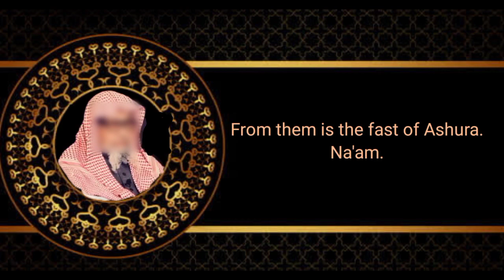Does Fasting Ashura Erase Major Sins? Sheikh Saleh Al-Fawzan حفظه الله